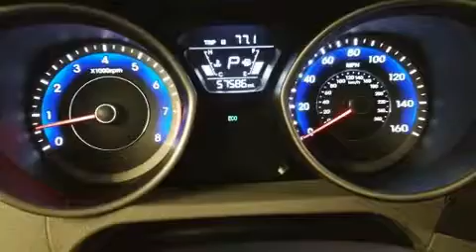2015 Hyundai Elantra SE in Dedham, MA 02026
Sensibility and practicality define the 2015 Hyundai Elantra. Smooth gearshifts are achieved thanks to the efficient 4 cylinder engine, and for added security, dynamic Stability Control supplements the drivetrain. Both high fuel economy and flexible performance are assured by the 6 speed automatic transmission. Hyundai infused the interior with top shelf amenities, such as: delay-off headlights, a tachometer, a trip computer, an outside temperature display, tilt and telescoping steering wheel, heated door mirrors, and remote keyless entry. Premium sound drives 6 speakers, providing you and your passengers a sensational audio experience. Hyundai ensures the safety and security of its passengers with equipment such as: dual front impact airbags with occupant sensing airbag, front side impact airbags, traction control, brake assist, a security system, and 4 wheel disc brakes with ABS. This car was designed with safety in mind, allowing you to drive with even greater assurance. We'd also be happy to help you arrange financing for your vehicle. Stop by our dealership or give us a call for more information.